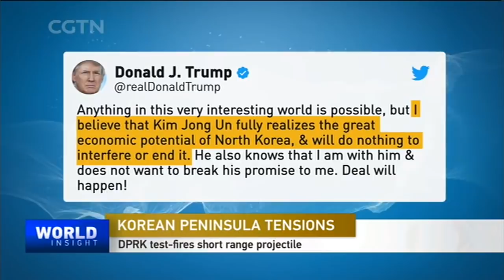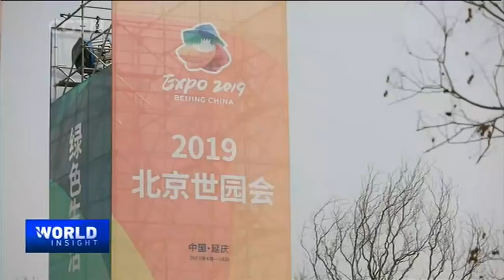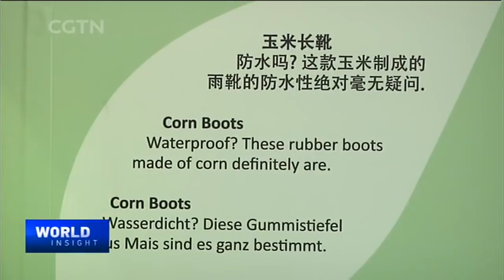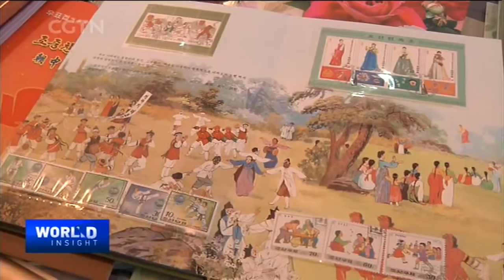5/6/2019 DPRK missile tests / Beijing Horticultural Expo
-- The DPRK's weekend missile tests and worries over food security: What now for Korean Peninsula diplomacy?

-- Green is in, at the recently-opened Beijing Horticultural Expo. Check out stories of nature's beauty and bounty.